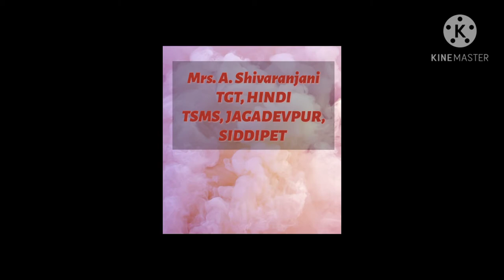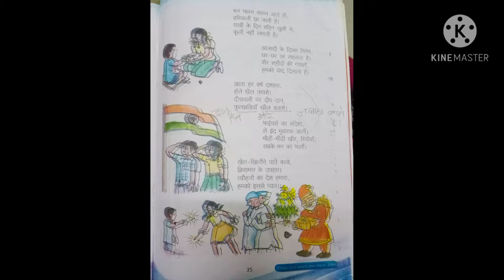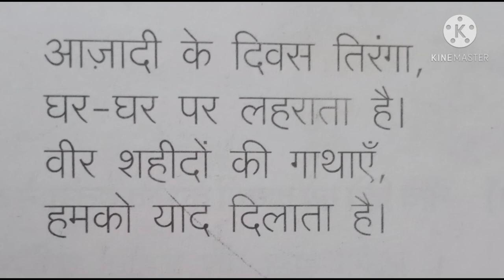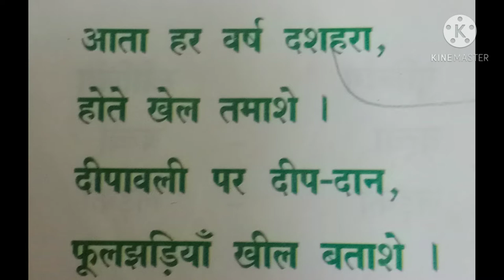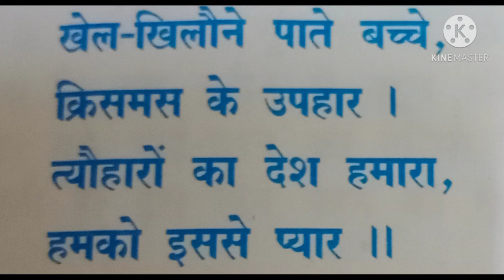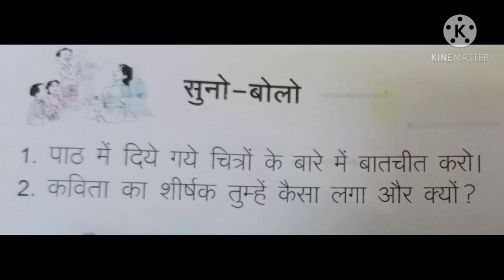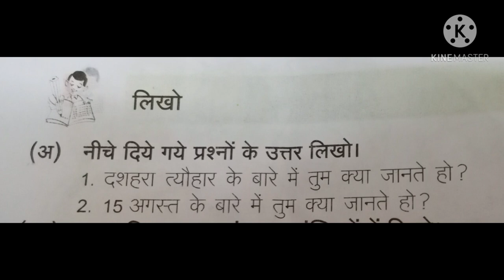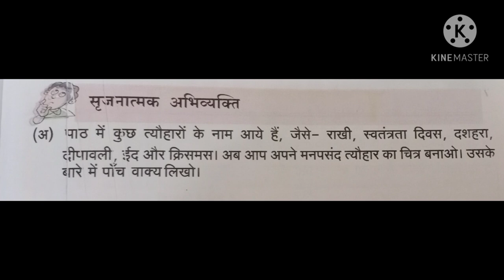Thyoharonka ka Desh 8th Class